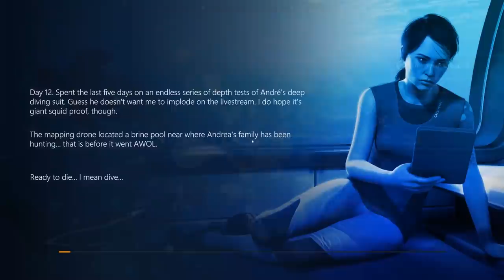Diving to the Deepest Part of our Oceans - Giant Squid & Whale Attack! - Beyond Blue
Welcome to Beyond Blue. Beyond Blue is a single-player narrative adventure that takes you deep into our planet’s beating blue heart.

-Classics-

-Links-